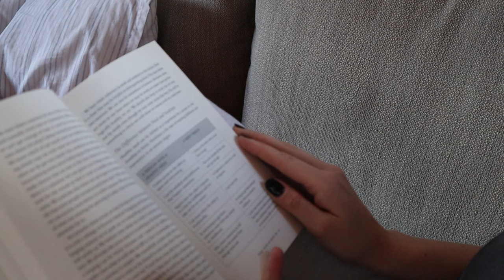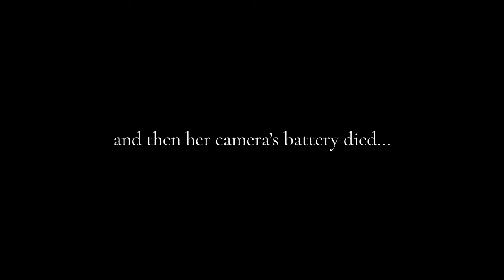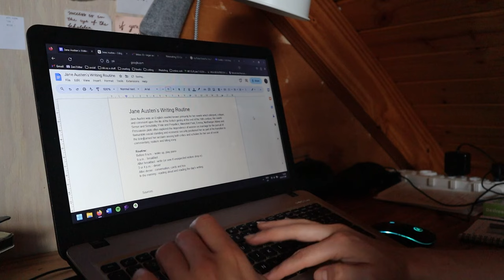a productive yet disappointing reading vlog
Books I Mentioned:
Ready by David Richo
Thank You for Listening by Julia Whelan
Plagues and Peoples by William H. McNeill